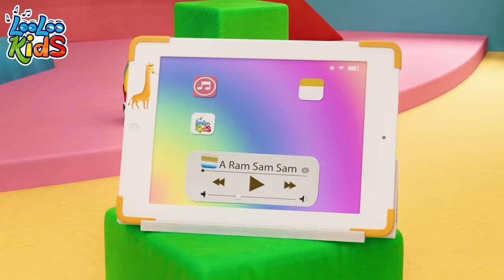Emotions Song Nursery Rhymes 😁 40 MIN - BEST OF Toddler Fun Learning Videos by LooLoo Kids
Dive into the world of feelings with the "Emotions Song" 🎶❤️😢! Perfect for kids and families, this catchy tune offers a fun and engaging way to explore and understand a wide range of emotions. Sing, dance, and learn together as you navigate the ups and downs of feelings, from joy to sadness, and everything in between. It's an excellent tool for fostering emotional intelligence and empathy in young hearts and minds. Don't let this musical journey into emotions pass you by—click play now and let's embrace all the feelings with the "Emotions Song"!

00:04 - Emotion Song
02:36 - A Ram Sam Sam
05:11 - Number Song
07:09 - Let Play Every Day
09:13 - Musical Instruments
11:43 - Hey Diddle Diddle
13:18 - Baa, Baa, Black Sheep (2017)
14:27 - The bear went over the mountain
17:02 - Wake Up, Pinky Pig
18:19 - A Flower In My Garden
19:48 - Bunny Hop
20:55 - Five Little Monkeys
23:11 - Animal Sounds
25:07 - When i am Upset
27:28 - There is a happy little duck
29:43 - Hide and Seek
32:54 - One Little Finger old season
35:19 - Number Song old season
37:14 - The Helpful Little Girl
38:46 - Old MacDonald S4
40:04 - Ice Cream

EMOTIONS SONG Lyrics

Do you like playing?
Yes, I do!
Do you like laughing?
Yes, I do!
Do you feel happy?
Yes, I do. Happy!

Do you like falling?
No, I don't!
Do you like witches?
No, I don't!
Do you feel scared?
Yes I do. Scared!

Is your toy broken?
Yes, it is!
The ice cream's melting?
Yes, it is!
Do you feel sad?
Yes, I do. Sad!

Yes, I do!
But Mom won't let you?
No, she won't!
Do you feel angry?
No, I don't. Angry!

You'll ask her nicely?
Yes, I will!
And she will let you?
Yes, she will!
Will you be happy?
Yes, I will! Happy!